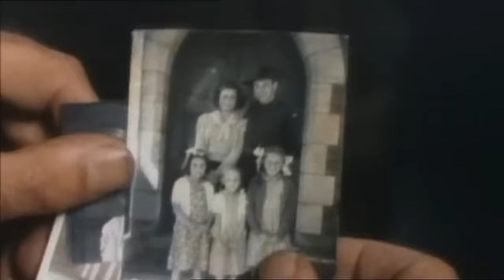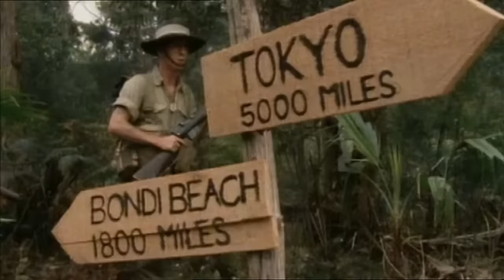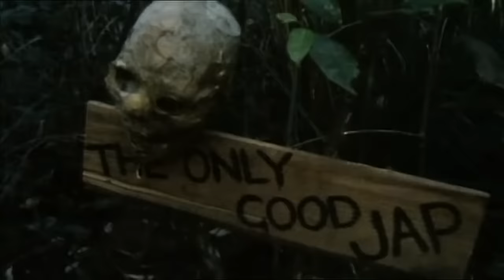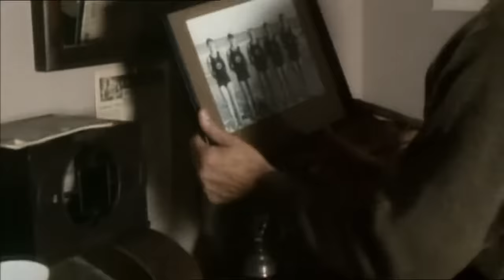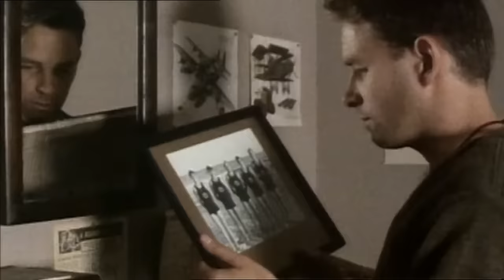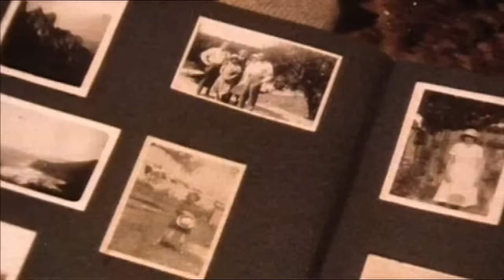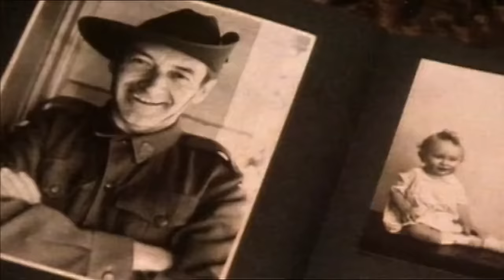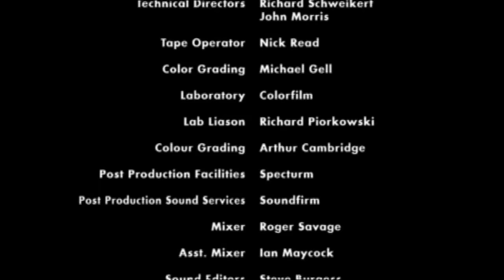Cowra Breakout New Guinea Story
*insert good description here*